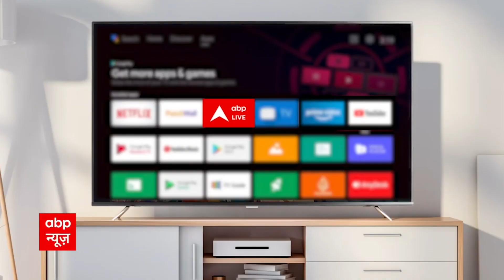Pushpa Impossible: Ketki Dave to share screens with Sarita Joshi | SBS